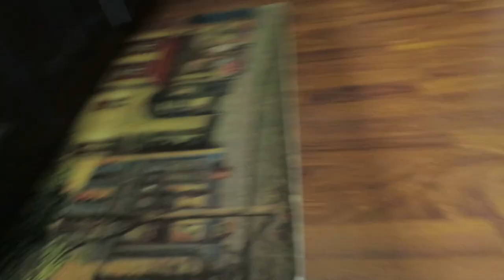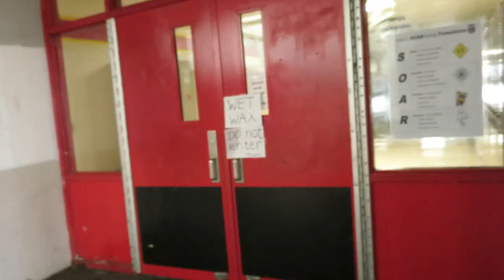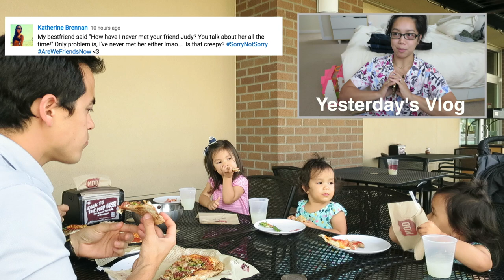When I was in Junior High... - July 19, 2016 - ItsJudysLife Vlogs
Snapchat! itsMommysLife

Judy's Links

Benji's Links

Vlog Camera We Use:

Blendtec Blender